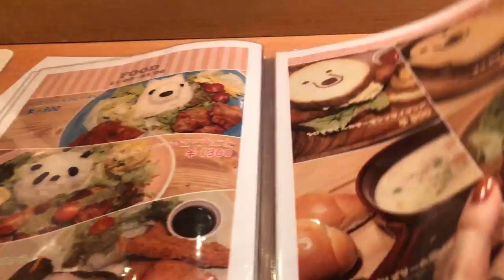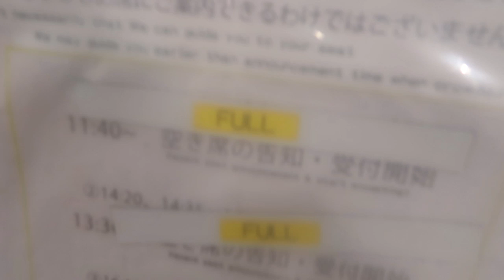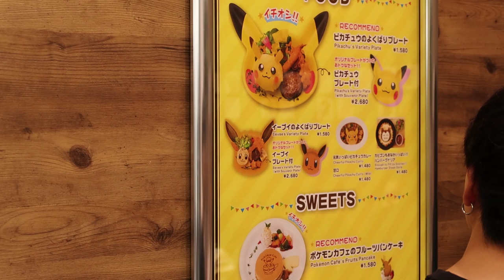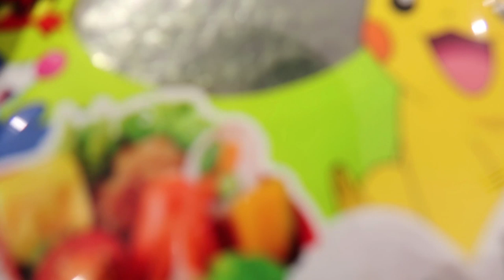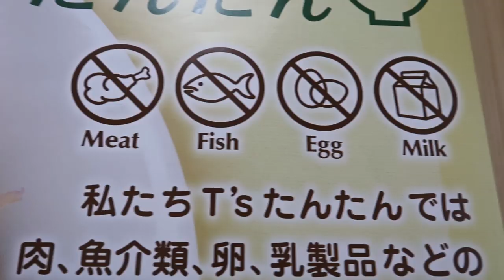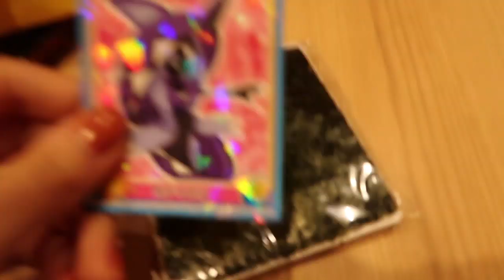what $20 gets you at the BIGGEST POKEMON CENTER in Japan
I went to the pokemon cafe in Tokyo but IT DIDN'T GO AS EXPECTED. soooo we explore the pokemon center and make the most of the situation!